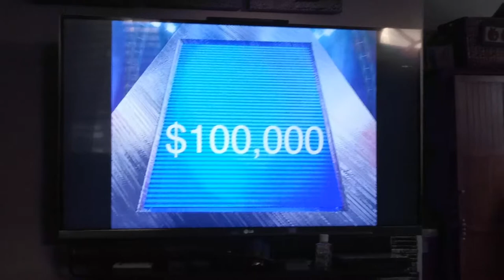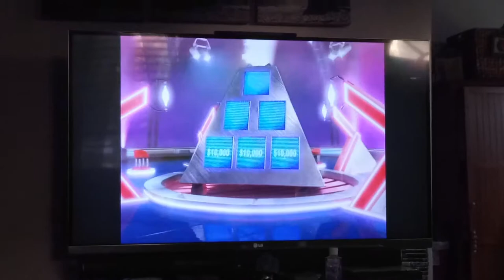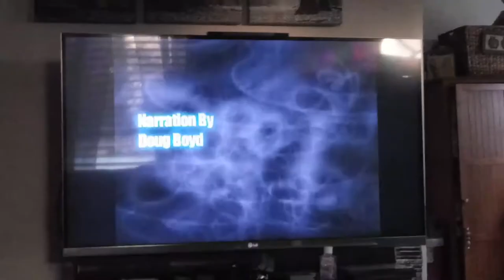The $100000 pyramid dvd game season 2 episode 7 part 2